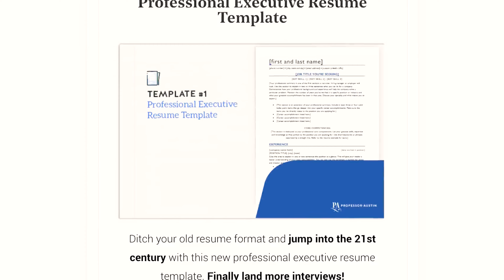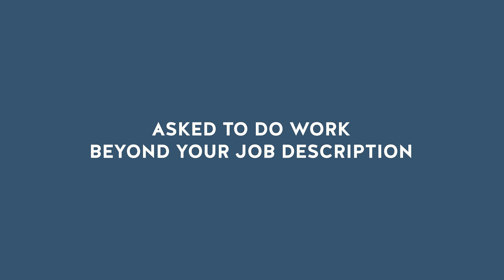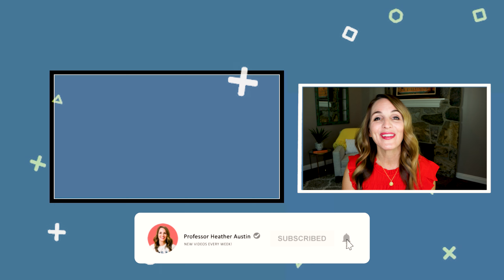TOXIC Work Environment - 7 WARNING Signs Of A Bad Boss!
Toxic work environments and bad bosses take a toll on your mental and physical health. You might be experiencing stress, anxiety, depression and even decreased productivity. In this video, I’m sharing 7 signs you’re in a toxic work environment or have a bad boss and indicators that it might be time for you to move on.

If you dread going to work every day or if you finish your workday feeling like it sucked the life out of you, it’s probably time to escape. Keep in mind, when it comes to a toxic work environment or bad bosses, most of us have bad days at work here and there, but the signs I’m sharing in this video aren’t just instances of a bad day. They are key signals you need to keep your eye on.

Watch this video to learn:
• Toxic work environment signs.
• Warning signs of a bad boss.
• How to know if you're in a healthy work culture
00:00 - Intro
01:06 - How to know if you're in a toxic work environment
01:31 - Warning Sign 1: You Don’t Have a Voice
02:07 - Warning Sign 2: Bad Communication
03:05 - Warning Sign 3: Rapid Turnover
03:46 - Warning Sign 4: Unfair and Unkind Treatment
04:50 - Warning Sign 5: No Boundaries
05:43 - Warning Sign 6: Manipulation
06:25 - Warning Sign 7: Illegal Behavior

OTHER VIDEOS MENTIONED IN THIS VIDEO:

Job Interview Red Flags - 7 Signs To DECLINE THE JOB OFFER!

WANT TO LAND YOUR DREAM JOB OFFER? TAKE A LOOK AT THESE RESOURCES: